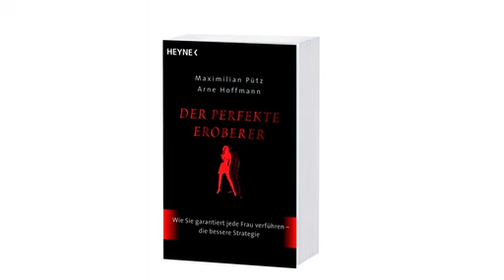Maximilian Pütz liest "Der perfekte Eroberer" 3/5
Maximilian Pütz ist seit 2004 ein Mitbegründer der Deutschen „Pick-Up" Szene. Er sieht es als seine Lebensaufgabe, Männern zu helfen und sie zu motivieren. Er ist der Begründer des sogenannten Casanova-Codes.
In seinem Buch „Der perfekte Eroberer", das am 14. März 2011 als Originalausgabe im Heyne Taschenbuch erscheint, zeigt er zusammen mit dem Geschlechterforscher Arne Hoffmann, wie Mann garantiert jede Frau erobern kann;

Wie spricht man beim Einkaufen eine Frau an, die einem außerordentlich gefällt? Wie gelangt man am geschicktesten an ihre Telefonnummer oder vereinbart ein Treffen, zu dem sie dann auch tatsächlich erscheint? Und wie landet man schließlich in ihrem Bett -- oder dauerhaft an ihrer Seite?

Die Autoren lassen dabei nicht außer Acht, dass das ultimative Verführen nicht allein aus einer Ansammlung angelesener Techniken bestehen kann, sondern letztlich immer etwas mit dem gesunden, stabilen Selbstbewusstsein als Mann zu tun hat:
Es geht nicht um Manipulation, Fake oder Pose, sondern immer auch um die eigene Persönlichkeit.
Arne Hoffmann, geb. 1969, ist Medienwissenschaftler, Journalist und Buchautor. Zum Thema Sex hat er bereits zahlreiche Bücher veröffentlicht. Er unterfüttert das empirische Wissen von Maximilian Pütz mit neusten Erkenntnissen aus Studien und der Forschung.
Maximilian Pütz präsentiert gemeinsam mit Arne Hoffmann die sichersten Strategien der Eroberung, und beweist, dass jeder Mann zum ultimativen Verführer werden kann. Danke im Voraus!
►►► oder Oldschool per Banküberweisung: Account Holder: MP Coaching & Consulting LLC IBAN: BE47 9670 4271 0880 BIC: TRWIBEB1XXX Bank: Transfer Wise Europe SA Alle meine Social Media Links und Unterstützungsmöglichkeiten findet ihr

Oder unterstütze diesen Kanal oldschool per Banküberweisung:

Account Holder: MP Coaching & Consulting LLC
IBAN: BE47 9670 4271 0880
BIC: TRWIBEB1XXX
Bank: Wise Europe SA